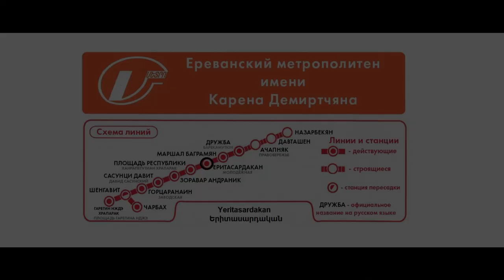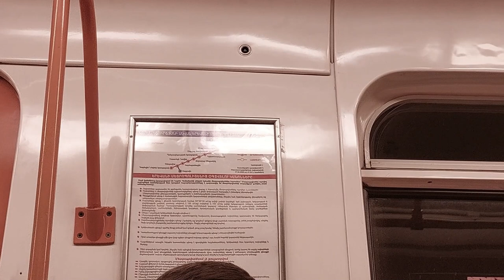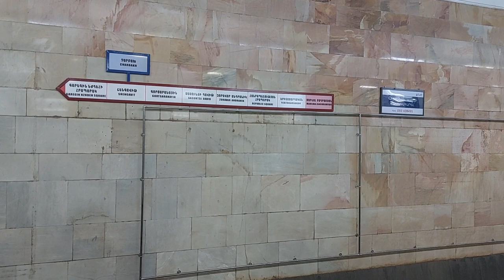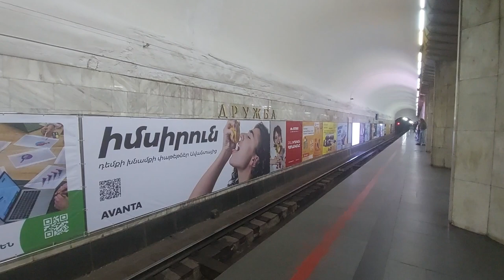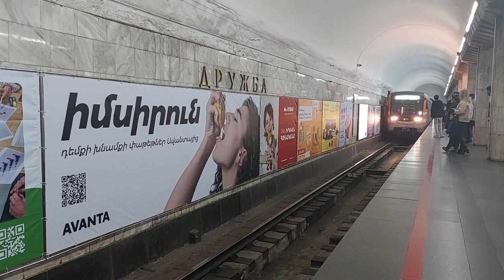Yerevan Metro, Armenia - Երևանի մետրո (2 of 2)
Here's the second part of our trip on the Yerevan Metro in late 2023.  The system's official name is the Karen Demirchyan Yerevan Subway and it consists of one line and a shuttle service.  The first section opened in 1981 and it was the eighth metro system in the Soviet Union.  Other sections opened progressively through to 1987.

The system is served by Metrovagonmash carriages (81-717 in two-car formation) but we managed to spot one three-car train - see if you can find it on our film!

Find out more about this system at the excellent Urban Rail.net